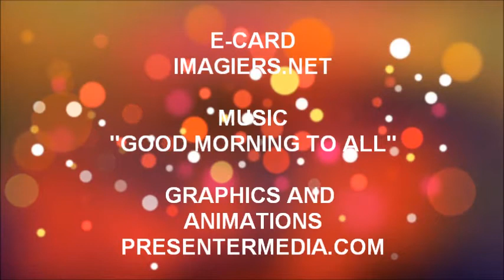FELIZ ANIVERSÁRIO ARI